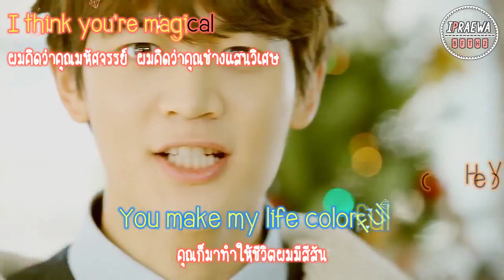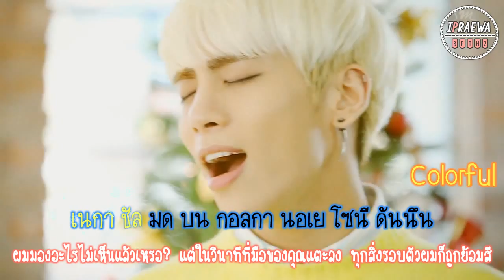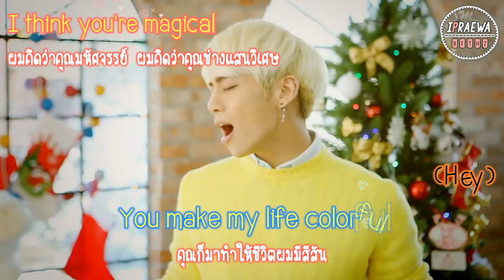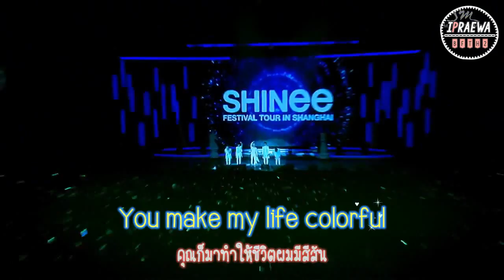[Karaoke-Thaisub] SHINee - Colorful by ipraewaBFTH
Thai Lyrics & Thai Trans by Joonghyun
Encode & Timing by ipraewa

ติดตามซับที่ไม่สามารถอัพลงยูทูปได้และข่าวสารจาก ipraewaBFTH